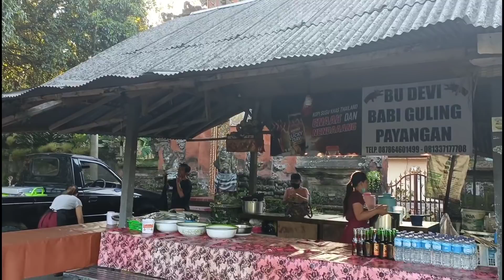DAGANG BABI GULING NGEMPER PALING CANTIK DI BALI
BABI GULING BU DEVI PAYANGAN
LOKASI TERMINAL PAYANGAN
BUKA JAM 07.00 WITA
MENU
BABI GULING
HARGA Rp 25.000